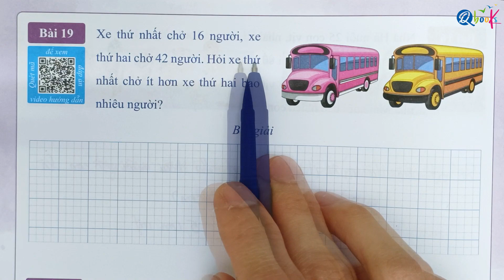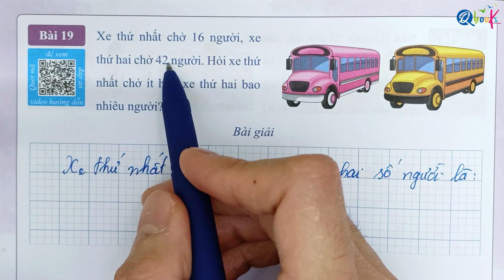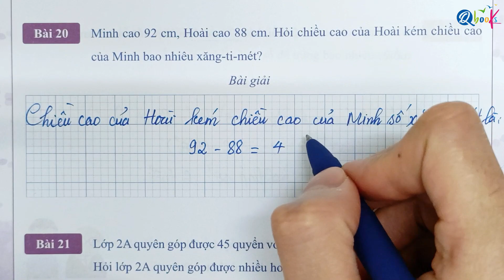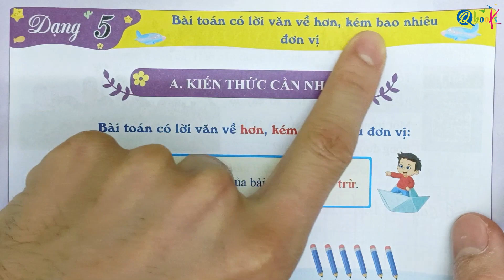BÀI TẬP TRANG 30 - Dạng 5: DẠNG TOÁN HƠN KÉM BAO NHIÊU ĐƠN VỊ - GIẢI TOÁN CÓ LỜI VĂN - TOÁN LỚP 2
Thầy Quyền rất hân hạnh được giới thiệu với các bạn video "BÀI TẬP TRANG 30 - Dạng 5: DẠNG TOÁN HƠN KÉM BAO NHIÊU ĐƠN VỊ - GIẢI TOÁN CÓ LỜI VĂN - TOÁN LỚP 2" do Thầy Nguyễn Văn Quyền trực tiếp biên soạn.

Là một phần của chuỗi bài giảng môn toán, Thầy Nguyễn Văn Quyền đã khéo léo kết hợp các khái niệm toán học với cuộc sống hàng ngày để mang lại trải nghiệm bổ ích và hấp dẫn cho các em học sinh lớp 2. Trong video này, Thầy Nguyễn Văn Quyền hướng dẫn từng bước làm các bài tập toán lớp 2 về nội dung GIẢI BÀI TOÁN CÓ LỜI VĂN VỀ HƠN KÉM BAO NHIÊU ĐƠN VỊ trong sách GIẢI TOÁN CÓ LỜI VĂN LỚP 2 do Qbooks phát hành.